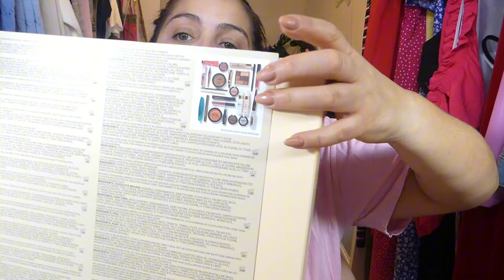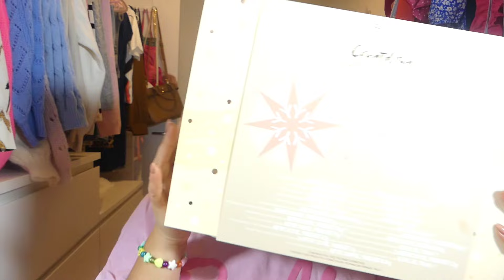DESTRIPANDO EL CALENDARIO DE ADVIENTO DE TECHNIC//¿MERECE LA PENA ? 🤩💩